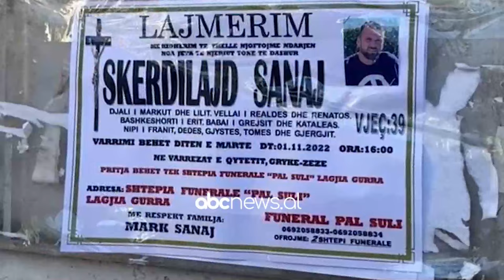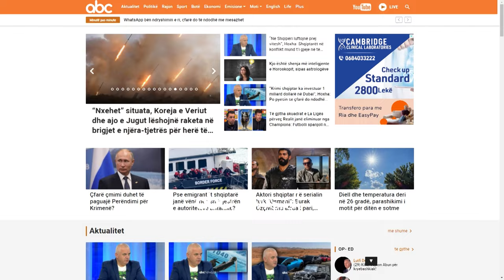Nga bosët shqiptarë në Dubai, te vrasësit e mirëpaguar, Hoxha nxjerr të “palarat” e kriminelëve